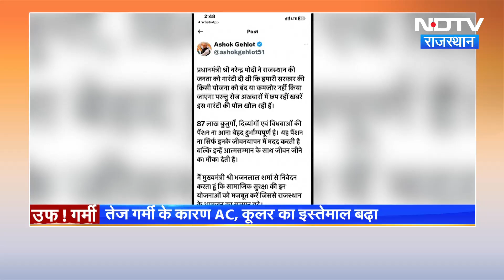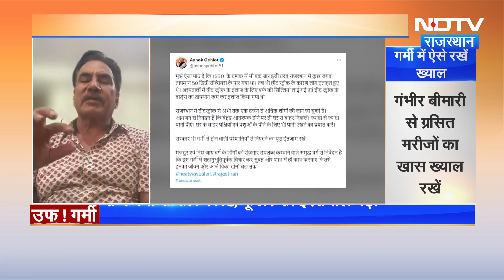Heat Wave in Rajasthan: तापमान ने लगाई Half Century, गर्मी सताए तो कैसे करें बचाव? | Weather Update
Heat wave in Rajasthan: राजस्थान पिछले कुछ दिनों से तंदूर की तप रहा है. देश के दस सबसे गर्म शहरों में से आठ इस समय मरुधरा के हैं. फलोदी (Phalodi) में तापमान 50 डिग्री सेल्सियस रिकॉर्ड किया गया है. इसी के साथ जयपुर मौसम विभाग (Jaipur Mausam Kendra)के ताजा अलर्ट के अनुसार, आगामी 3 दिनों में राज्य के अधिकांश जिलों में अधिकतम तापमान में 1-2 डिग्री बढ़ोतरी होने और तीव्र हीटवेव( Heat Wave) के साथ साथ 3-4 दिन रेतीले राजस्थान में गर्म हवाएं चलने का दौर जारी रहने की संभावना जताई गई है.